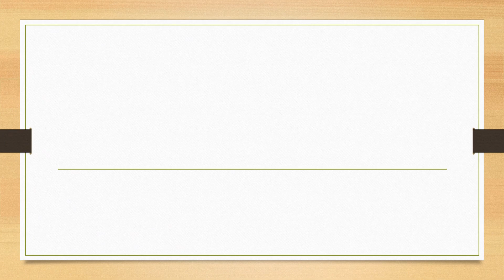Full Form of AMC || Did You Know?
fullform fullforms fullformshorts education knowledge Full Form of AMC || Did You Know?